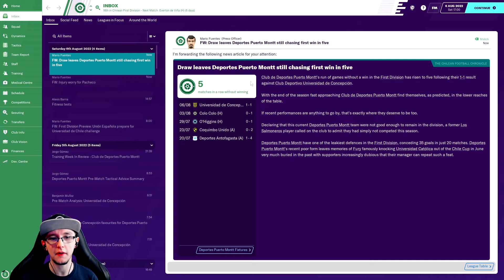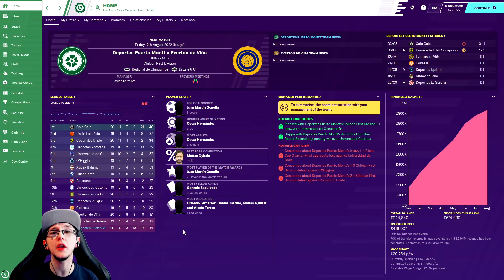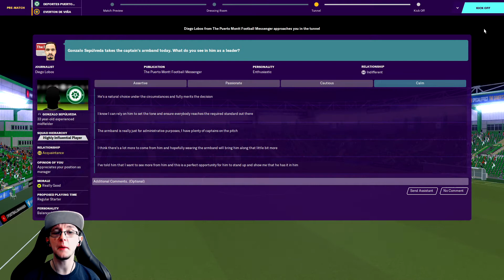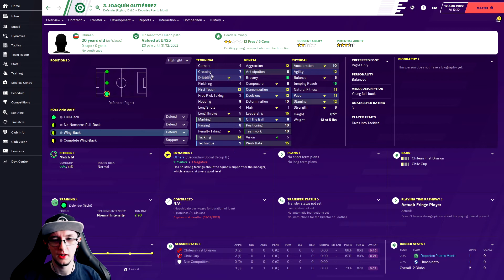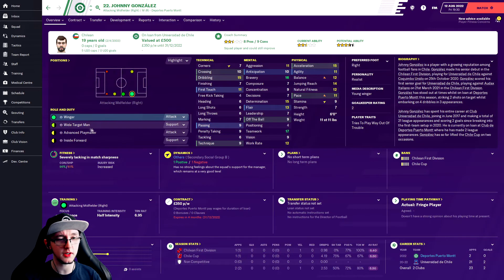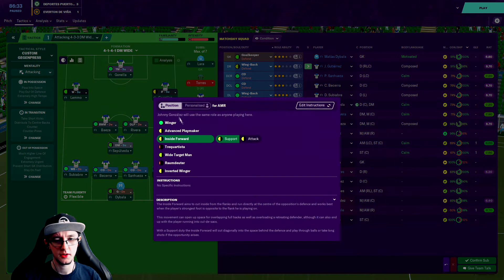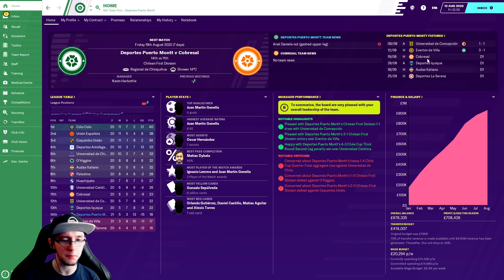(FM20) The Gypsy King - Club 5, Episode 7 - MIRACLES DO HAPPEN!!! (Football Manager 2020)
Football Manager 2020 is a football management simulation video game developed by Sports Interactive and published by Sega. The game aims to allow you to run your football club, your way. Every decision counts in Football Manager 2020 with new features and polished game mechanics rewarding planning and progression like never before, empowering managers to develop and refine both your club’s and your own unique identity.

Welcome everyone to my first Journeyman like save. In this series we will be travelling the globe, as we aim to rescue as many bottom of the league struggling teams from relegation. So welcome to club 5, episode 7 of The Gypsy King. In this video “MIRACLES DO HAPPEN” we will be playing two very decicive games in our hunt for league survival. The first of these games will see us head away, as we take on Club Deportivo Universidad de Concepción at the 30,000+ seater Estadio Alcaldesa Ester Roa Rebolledo. Upon this we then face another more important team in this battle as we take on the team Everton de Viña del Mar whom find themselves just hovering above the relegation zone. As always I hope you enjoy the series. If you haven’t already, please do what you can to support the channel be it subscribing (don’t forget the notification bell), dropping a constructive comment, telling a friend about the channel, or simply giving the video a like… it all helps.